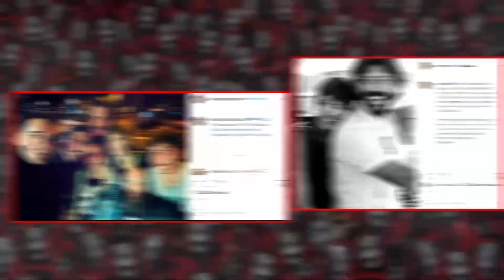Todo lo que debes de saber sobre la quinta parte de 'La Casa de Papel'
La quinta parte de 'La Casa de Papel' ya se estrenó en Netflix y como para refrescarte un poco antes de que la veas, hemos preparado un videito con todos los detalles que debes de saber antes de empezar tu maratón.